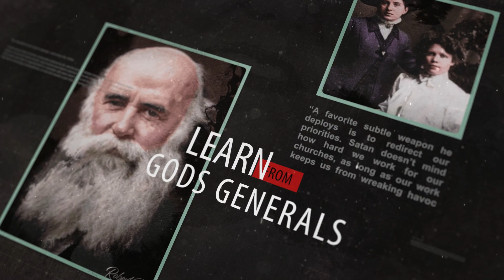Smith Wigglesworth's- The Secret Place His Insight into Step by Step Entering In Part Two By Faith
Ho to enter and abide in the Secret Place with insight from Smith Wigglesworth- Part Two- By Faith.
Please note we DO NOT ask for money in comments/ emails, etc. Anyone asking for money is a SCAM artist. Please ignore and pray for them.

Discover the importance of developing confidence by building upon the foundation of the Word. We do not walk by what we feel, think, or opinions. We walk by faith.
“There is a rest of faith, there is a faith that rests in confidence on God. God’s promises never fail… faith cometh by hearing, and hearing by the Word of God (Romans 10: 17). The Word of God can create resistless faith, a faith that is never daunted, a faith that never gives up, a faith that never fails.”
Smith Wiggleswworth